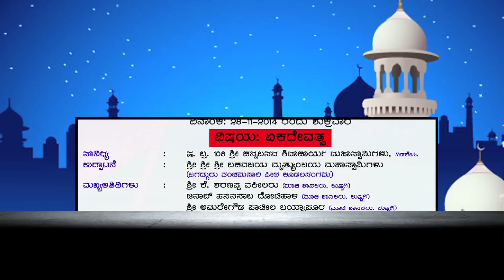ಕನ್ನಡದಲ್ಲಿ ಸಾರ್ವಜನಿಕ ಕುರ್ ಆನ್ ಪ್ರವಚನದ ಉದ್ಘಾಟನ ಬಾಷಣ -ಶ್ರೀಶ್ರೀಶ್ರೀ ಬಸವಜಯ ಮೃತ್ಯುಂಜಯ ಮಹಾಸ್ವಾಮಿಗಳು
ಜಮಾಅತೆ ಇಸ್ಲಾಮೀ ಹಿಂದ್ ಕುಷ್ಟಗಿಯಲ್ಲಿ ನಡೆದ ಕನ್ನಡದಲ್ಲಿ ಸಾರ್ವಜನಿಕ ಕುರ್ ಆನ್ ಪ್ರವಚನ